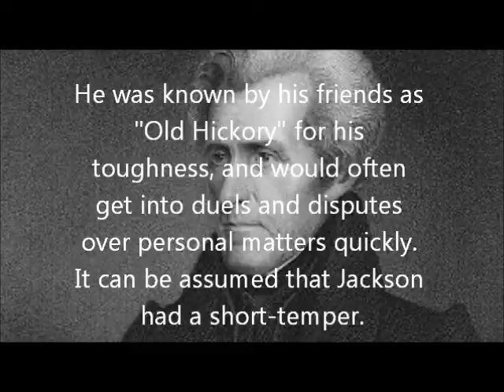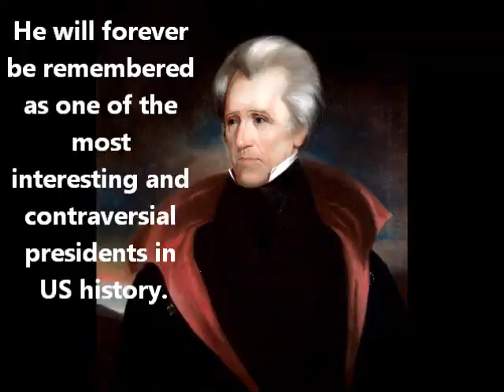Andrew Jackson movie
For History 1301. The Emotions of Andrew Jackson by Jake A. Knowles